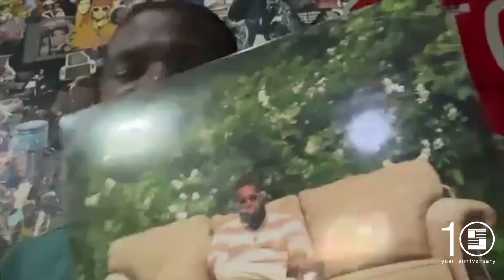UNTAPPED with Cito Blanko, Author of 98 Sense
We interviewed Cito Blanko, Author of 98 Sense.

Interview by Decota Letman of Bronx Narratives.
98 Sense